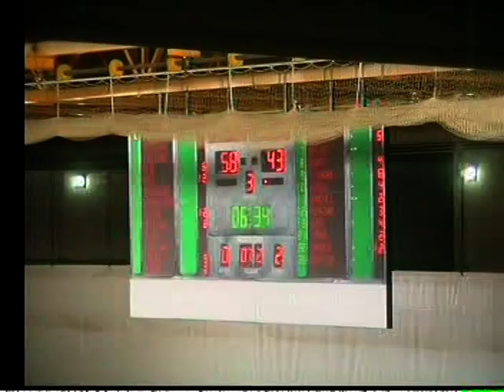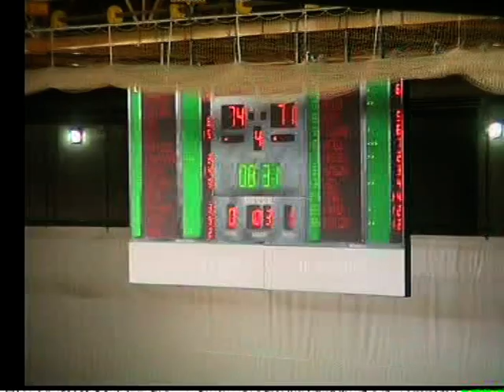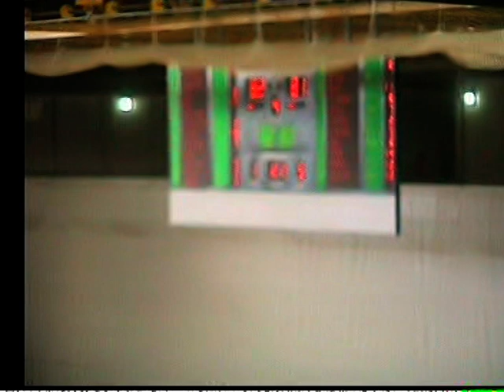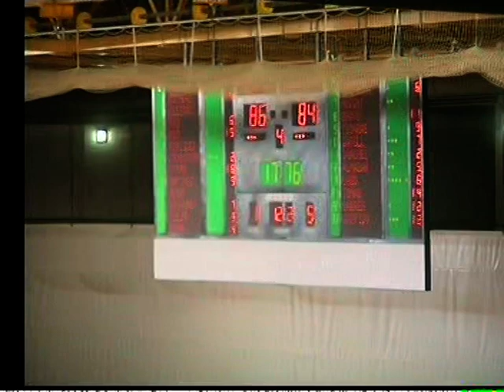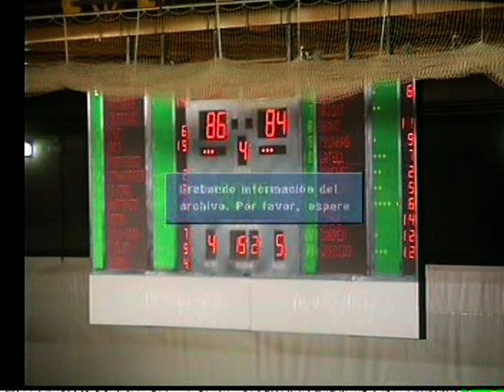Club Ourense Baloncesto - Club Melilla Baloncesto (2ª Parte). Play Off ascenso a ACB 2014-2015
Game Play Off LEB Oro ascenso a ACB - Temporada 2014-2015.
Cuartos de final partido 1.
Club Ourense Baloncesto - Club Melilla Baloncesto (2ª Parte)
Resultado: 86-84.